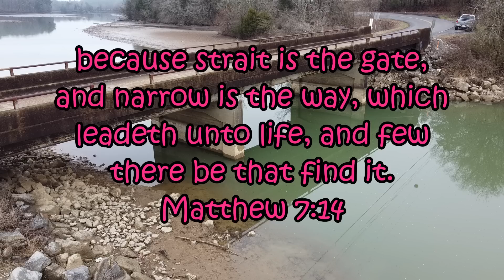Bank Fishing Aggressive Yellow Bass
Bank fishing off of some creek channels for whatever but turns out the yellow bass were hungry.

abu garcua revo x 2000
bobby garland lures